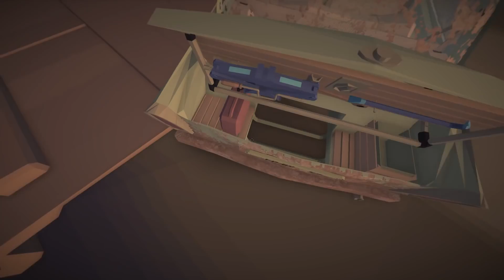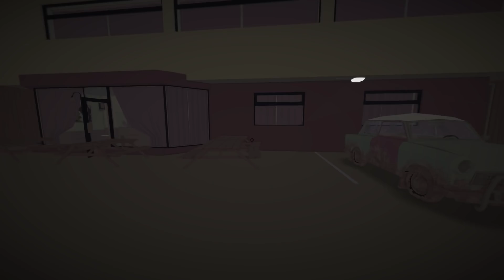THE CRAZIEST CAR ACCIDENTS! - Jalopy Full Release - Jalopy Gameplay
Welcome to Jalopy! Jalopy is a game where you build, repair, and drive your trusty Laika 601 on the greatest road trip in the history of games! Let's Play Jalopy!

About Jalopy